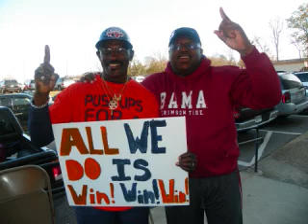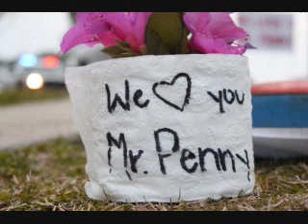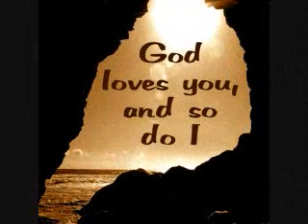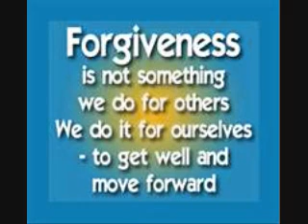My Tribute To "MR. PENNY"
A Pictorial Tribute To Mr. Johnny Richmond, Better Known As "MR. PENNY".  He Is From Auburn, AL, and Has Been Described As One Of The Biggest Fans Of Auburn University College Football In The State Of Alabama.  The Only Thing He Loves More Than Football Is His Passion For Sharing The Love Of Jesus Christ With Others.